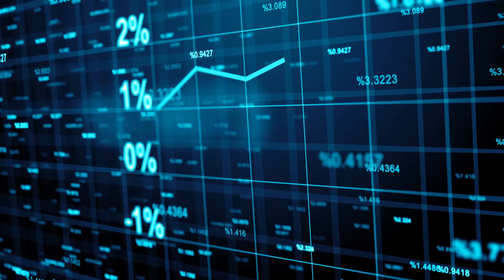Where is the BEST Place to live in Greenville SC?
Choosing the right place to live can make all the difference, and that's why Reed is here to guide you through the best areas to live in Greenville, SC. From the city's bustling downtown to its charming suburbs, Greenville has a neighborhood to suit every lifestyle. In this video, Reed, your trusted local realtor, shares his expert insights about these standout areas, giving you a comprehensive view of what life in Greenville really has to offer.
Get a taste of Greenville's diversity, learn about local amenities, discover what makes each area unique, and find out why these neighborhoods are considered the best in Greenville. Whether you're a fan of historic charm, vibrant nightlife, family-friendly parks, or peaceful green spaces, there's a corner of Greenville that's perfect for you.
Don't miss this in-depth look into Greenville's most loved areas.
🤔 Thinking of Moving to Greenville SC?
                      -or-
If you're eager to explore everything from food to accommodation, employment opportunities, entertainment, and the rollercoaster ride that is life in Greenville, South Carolina, don't forget to hit subscribe▶ and activate the notification bell🛎. Stay up to date with the happenings in Greenville, SC😁.
We receive a ton of questions daily from people like you who are seeking advice for their relocation to Greenville, SC, and it brings us immense joy to be of help! 😍 Regardless of your moving timeline, whether it's in 9 days or 90 days, feel free to ring us up☎, drop a quick text📝, or shoot us an email📨. Our primary goal is to make your transition to Greenville, SC as smooth and enjoyable as possible🌳.
What we're up to!